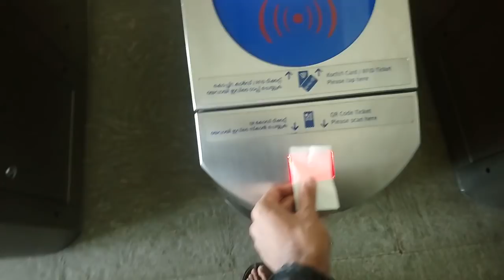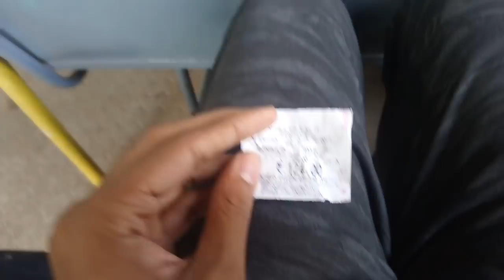MOST HORRIBLE JOURNEY IN MY LIFE | ഞാൻ നാട്ടില്‍ പോവാ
Today I went back to my home town adoor after a couple of weeks. And it was horrible as always..

Hope to see you soon with some home town vlogs..

u can socialize with me on